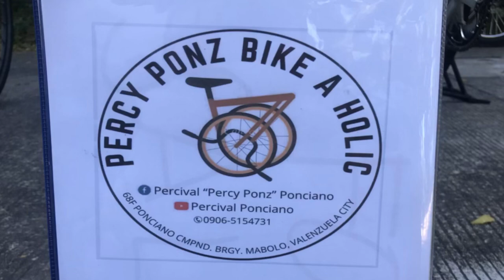MURANG CLASSIC BIANCHI ROADBIKE AND MINI VELO BIKE JACKPOT DITO SA LATAGAN SENATE MOA NEW UPDATE!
Featuring:
Latagan sa Sanate MOA jackpot sa Bianchi Classic roadbike and mini Velo with groupset subrang bagsak presyo na

Kasama pa mga murang pyesa ng bike like wheelset carbon and shimano wheelset and also trek, specialized framset carbon

address: Senate Diokno BLVD Pasay City

Background Music artist
Title of the Background music: Love Aside
Promoted by: Audio Librayry